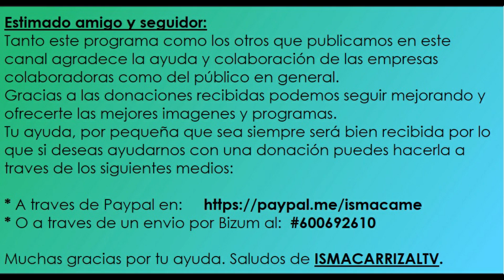Actuacion de la parranda LOS CHANOS en la plaza de Espinales (Agüimes) 30-12-22